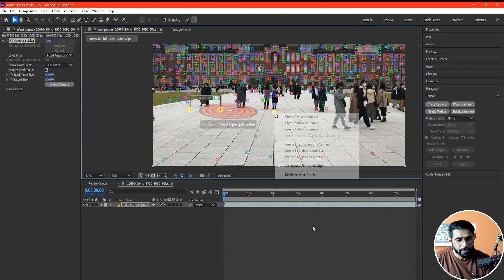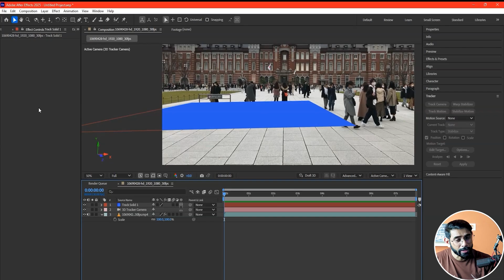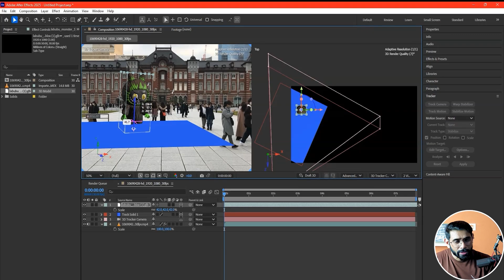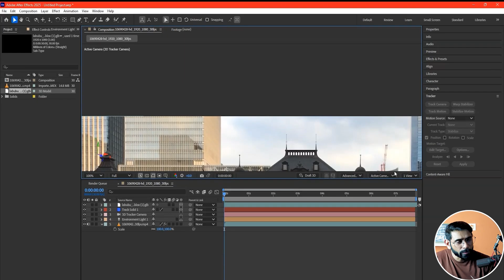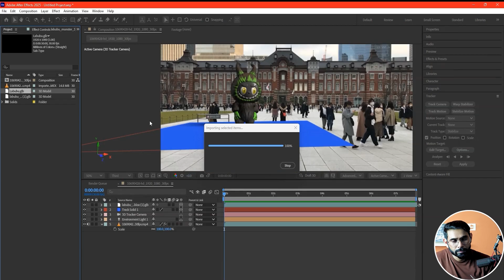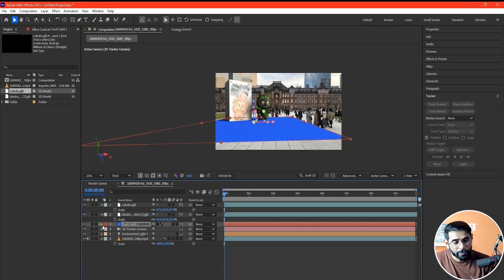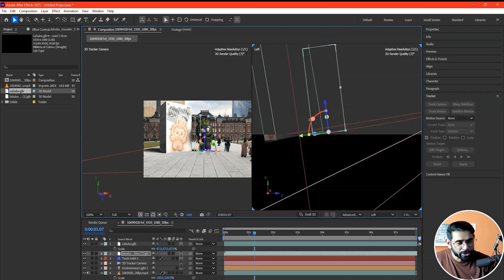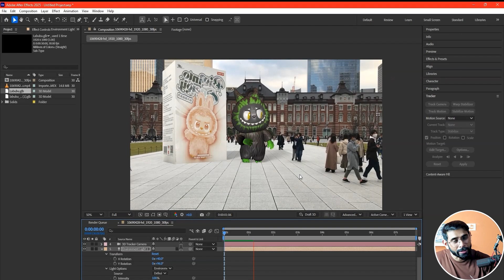After Effects Class - 83 | LABUBU CGI | NO PLUGINS | NO BLENDER REQUIRED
Learn Labubu CGI ads. without Blender And Plugins.